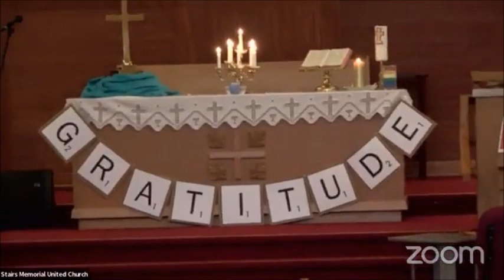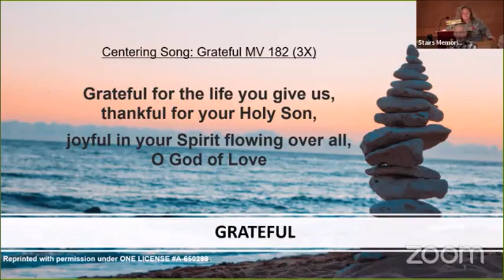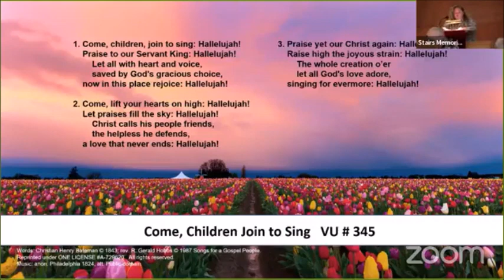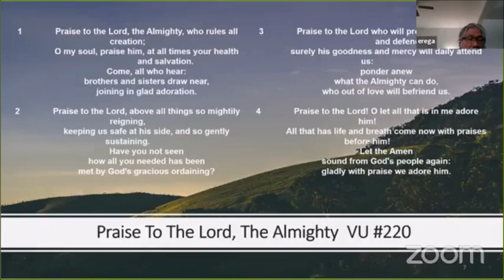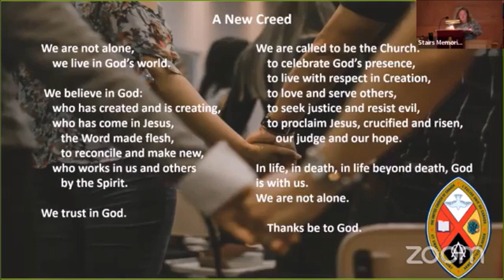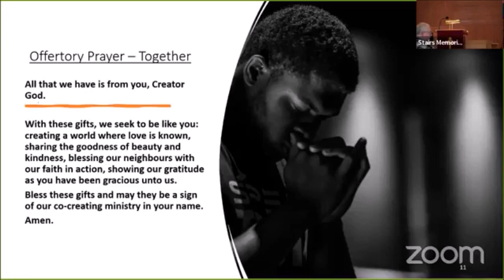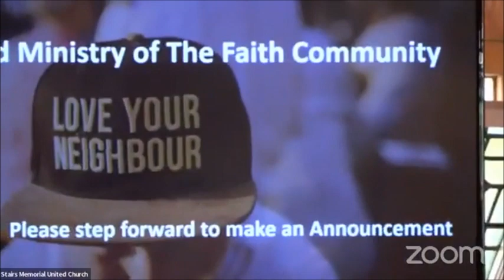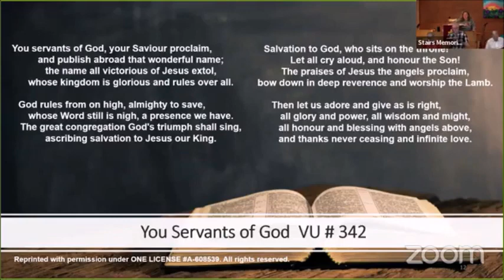Worship July 9th 2023